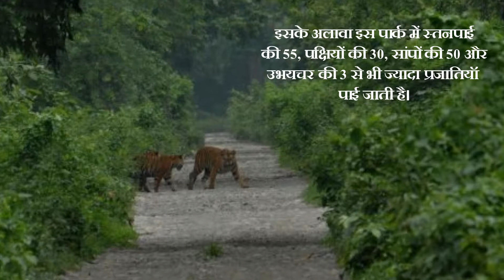कुदरत का असली करिश्मा देखने को मिलता है इस जगह पर, इसलिए है हर नेचर लवर की पसंद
असम में स्थित मानस नेशनल पार्क पूर्वोत्तर राज्यों के खुबसूरत पार्कों में से एक है।